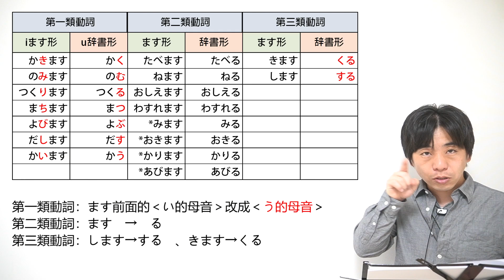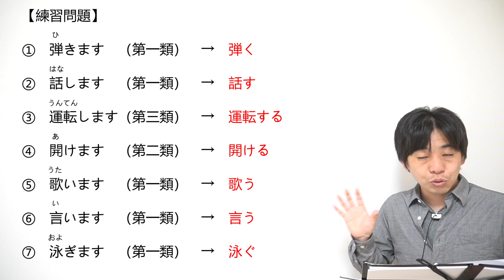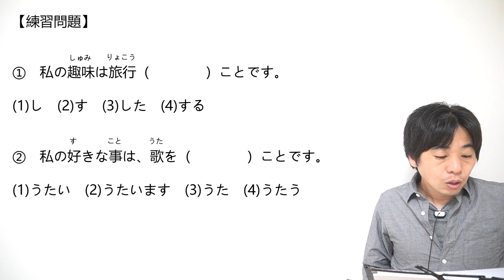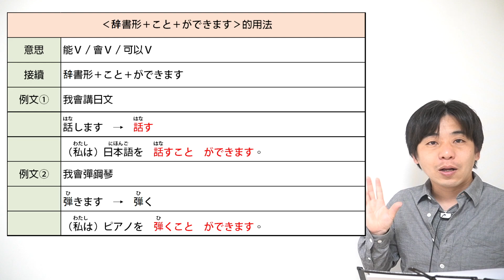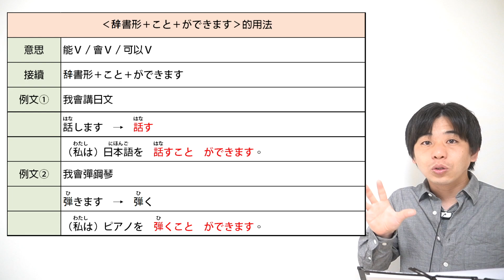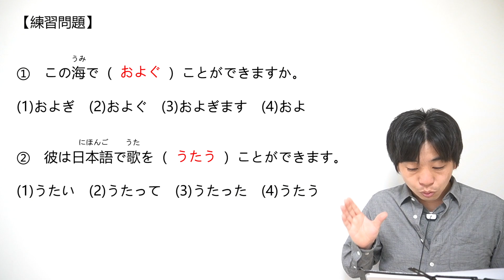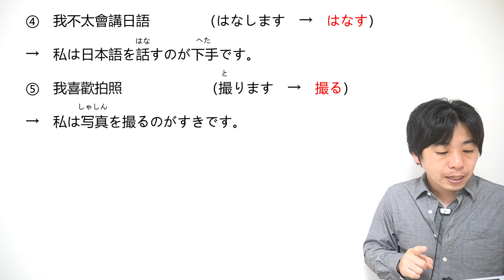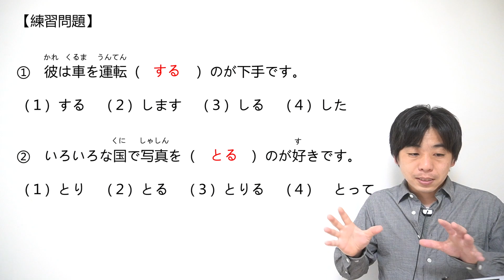從零開始學日文#08 /【動詞辞書形的用法 總整理】/ 井上老師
【📣井上老師應援團 頻道會員制開始🥳】

1981年 日本神戶出生